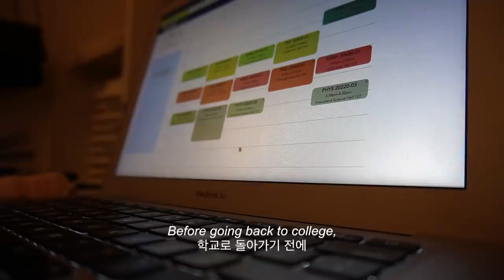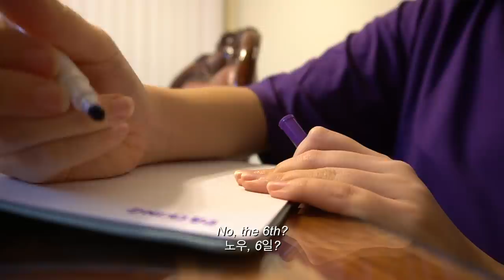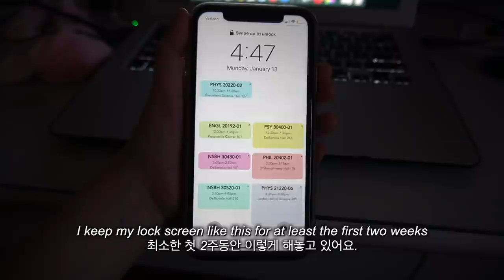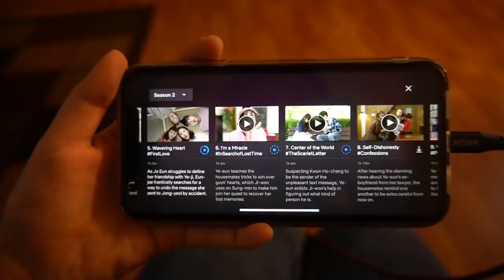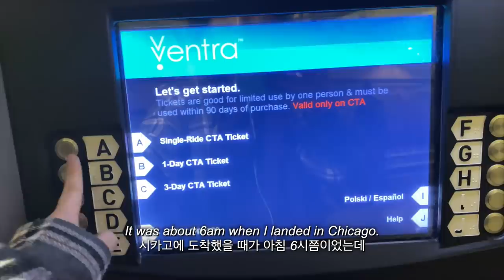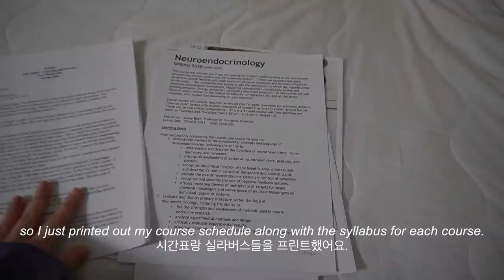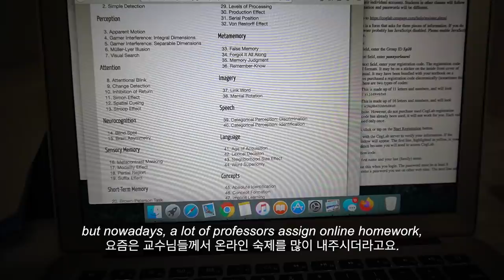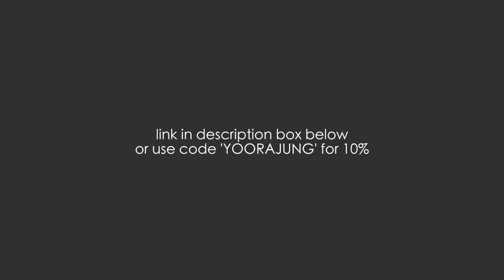my back to school routine ⭐︎ how I prepare for a new semester at college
💗Translations
Help us caption & translate this video!

⚡️Equipment used:
Camera: Sony A6400
+ 16-50 mm lens + iPhone 11 for some clips